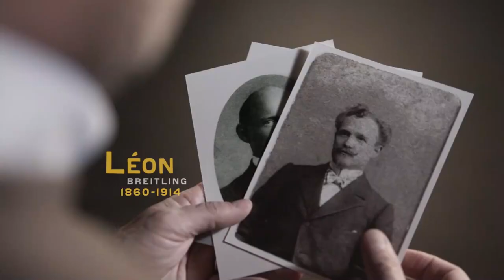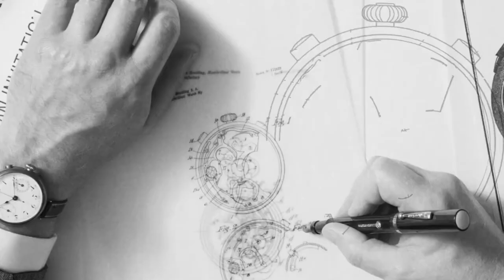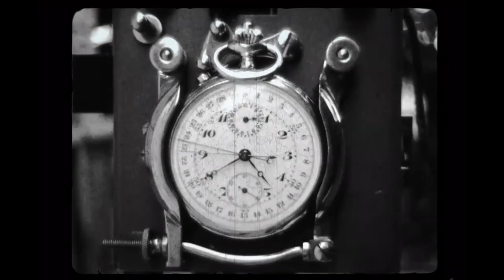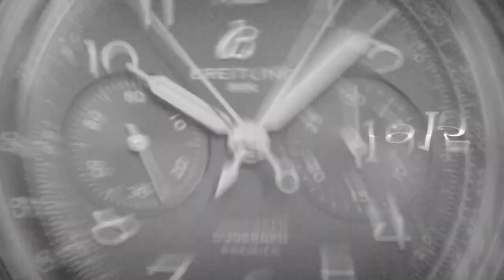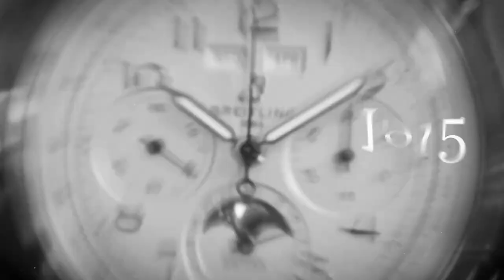Breitling Summit Webcast - Unveiling the NEW PREMIER HERITAGE Collection l Jura Watches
Discover the latest Premier Heritage collection from Breitling in their latest Summit Webcast with CEO Georges Kern. Now available to order: